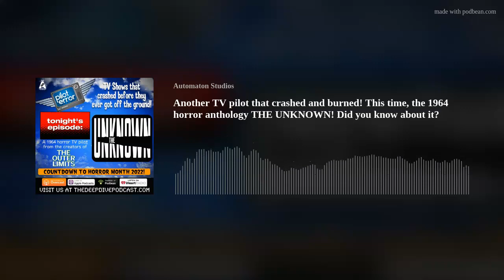Another TV pilot that crashed and burned! This time, the 1964 horror anthology THE UNKNOWN! Did you